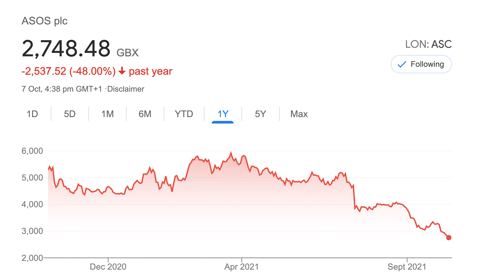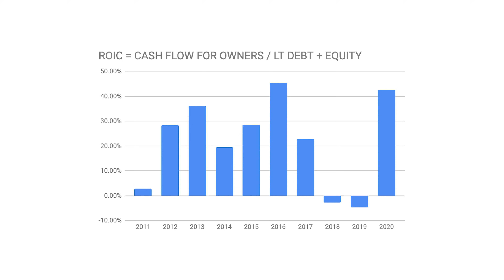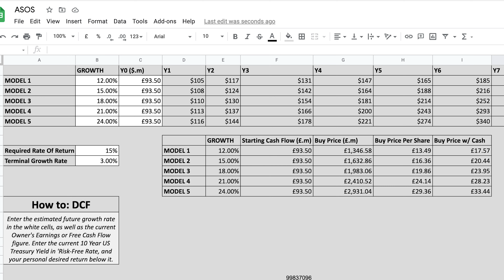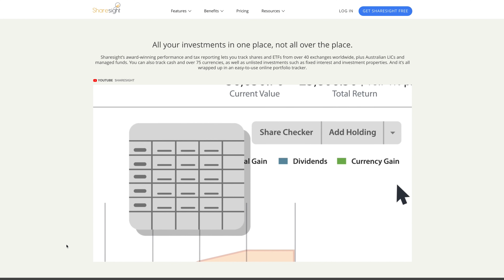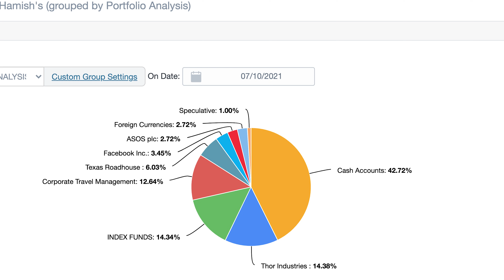First Investment In Almost 2 YEARS & (a look at my entire portfolio) | Hamish Hodder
★LEARN BY EXAMPLE: PLATFORM & COMMUNITY★

In this video I discuss my latest investment in ASOS (LON:ASC), the first investment I have made in over 19 months.

I also breakdown my current investment portfolio and show how my new ASOS investment fits within my portfolio.

This video is not advice on ASOS stock as an investment opportunity. Only a fool would blindly follow someone into an investment so do your own research, reach your own conclusions and pick your own investments (or get help from a professional).

More on Scaled Economies Shared (3:05)

4-Step Stock Analysis (3:45)